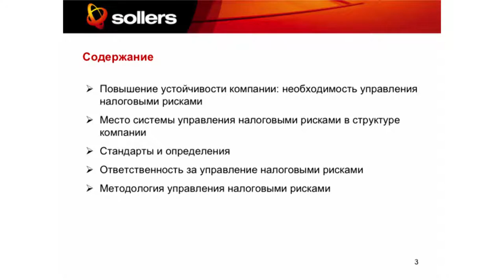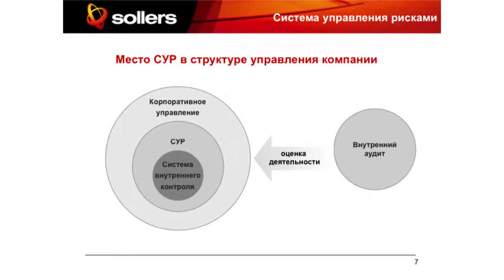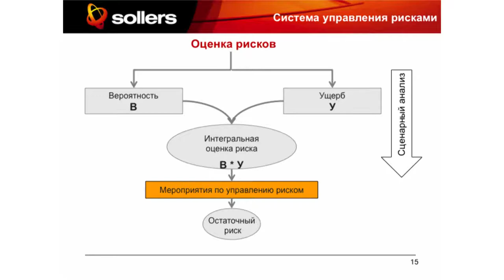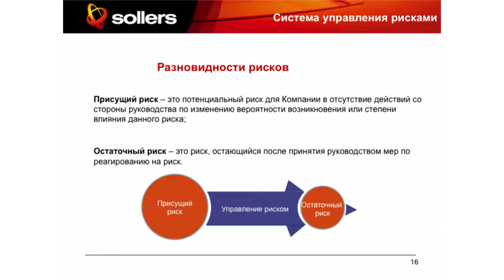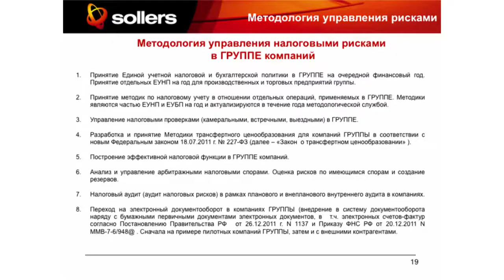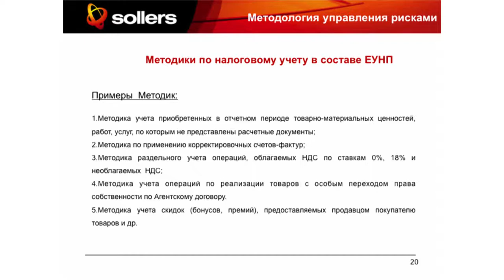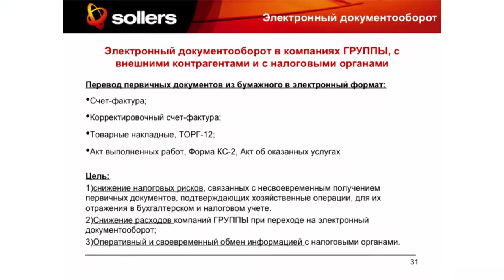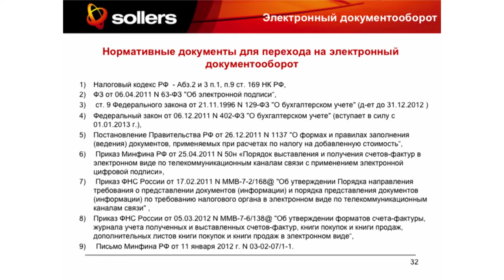Система управления налоговыми рисками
Выступление Юлии Пудыч, ведущего налогового юриста, "СОЛЛЕРС", на практической сессии "Налоговые стратегии компаний в новых условиях" в рамках VI Всероссийского налогового конгресса, состоявшегося 31 мая - 1 июня 2012 года в Москве. Тема выступления: "Система управления налоговыми рисками. Практика компании "СОЛЛЕРС"".

Организатор: infor-media Russia.

Информационный партнер мероприятия: портал "Налоги.Ру".